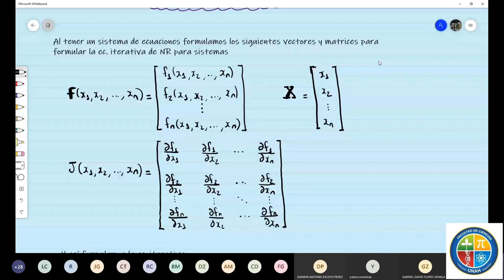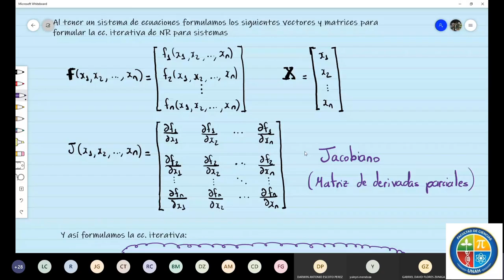030 ANALISIS NUMERICO Solución numérica de ecuaciones no lineales Método de Newton Raphson para sist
CURSO DE ANALISIS NUMERICO